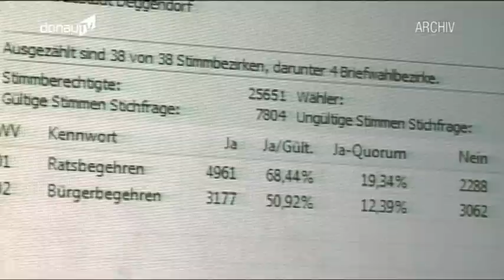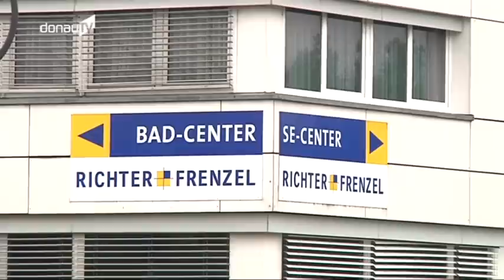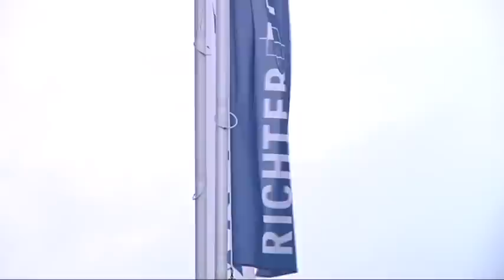Neues Einkaufszentrum in Deggendorf – Stadtrat macht Weg frei für nächstes Karl-Projekt!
Deggendorf wird immer mehr zur Einkaufsstadt! Am Montag hat der Stadtrat den Weg frei gemacht für ein neues Projekt an der Graflinger Straße. Dort will der Bauunternehmer und Investor Günther Karl ein Fachmarktzentrum mit über 6.000 Quadratmetern Verkaufsfläche errichten. Die bestehenden Gebäude auf dem Grundstück sollen abgerissen und durch das neue Einkaufszentrum ersetzt werden. Planen soll das Projekt der Architekt Markus Kress, der bereits den Edeka-Markt am Kreisverkehr gestaltet hat.